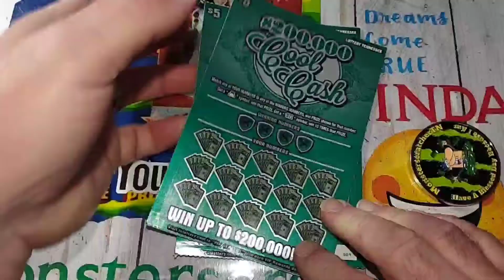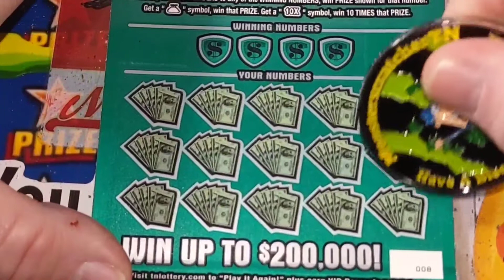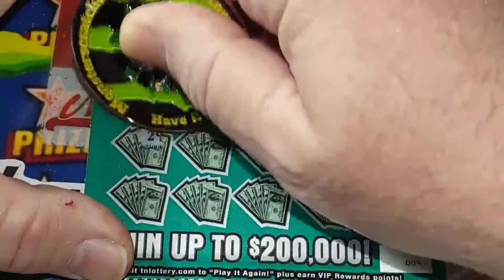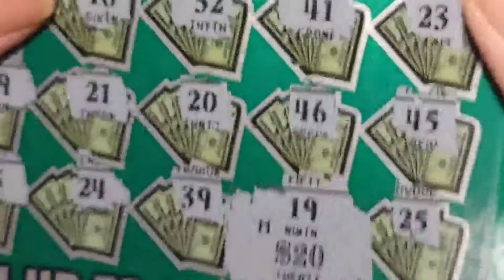M1) COOL CASH 💥WIN💥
Leave one comment on every video For the Whole Month and your entered to win. I'll be giving away a $20 ticket during my monthly livesteam.

I'll be picking a $20 Ticket of my Choice.